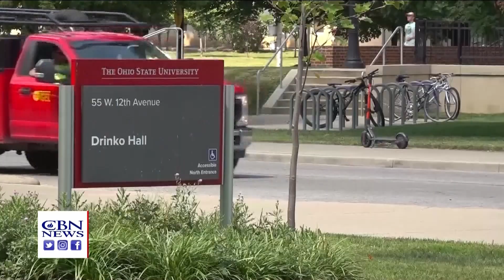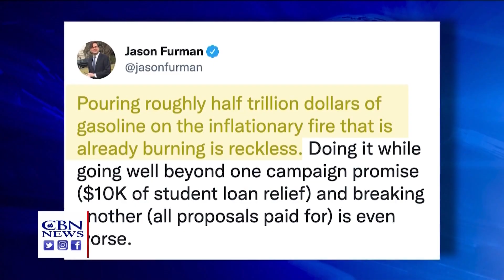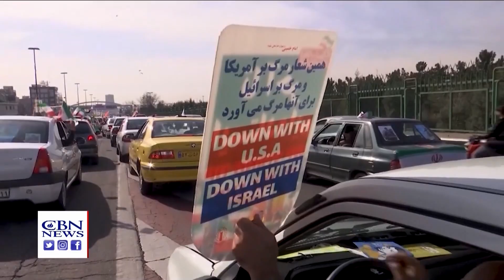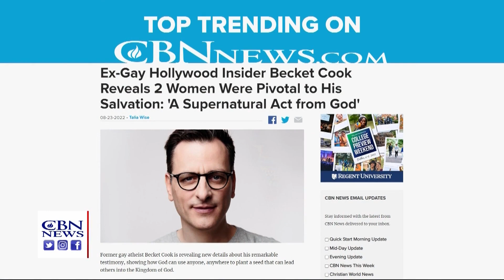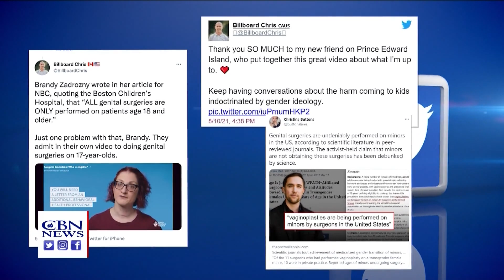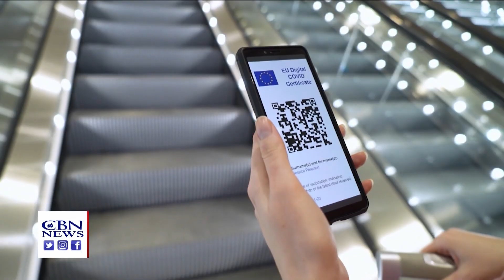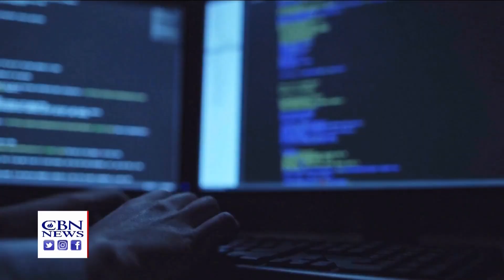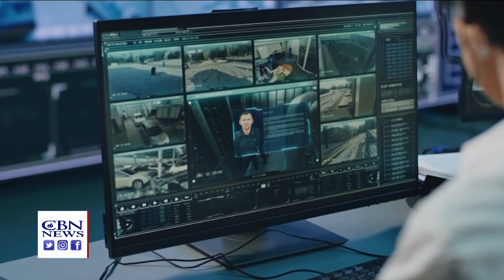CBN NewsWatch AM: August 25, 2022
Reactions from both sides on President Biden’s move to forgive some student loans, with some supporters wanting him to do more as critics call it expensive and irresponsible, and a court challenge is expected; Israel warning the US and other countries not to enter a new version of the 2015 Iran nuclear deal; CBN News Middle East Bureau Chief Chris Mitchell talks about Israel’s concerns, the deal’s impact on the Abraham Accords, and the possibility Israel will attack Iran; parents and professionals objecting to gender treatments, including surgery, for minors, which could put the brakes on some of these procedures; and Europe could be moving toward a digital ID program that critics warn might lead to a dictatorship.